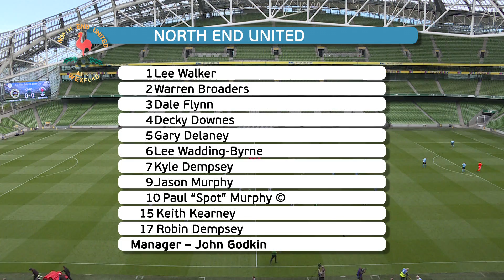FAI Junior Cup Final 2018 Goals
The goals from the 2018 FAI New Balance Junior Cup Final between North End United and Pike Rovers FC.  Full highlights to come on eir Sport